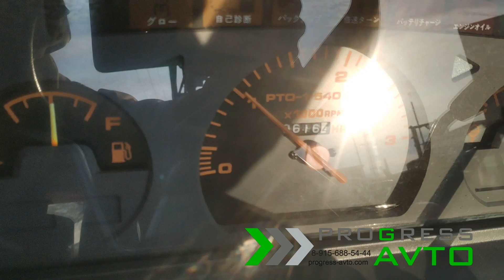Купить минитрактор, но сначала смотреть видео KUBOTA GL25 с гидроусилителем руля гидронаклоном фрезы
Японский трактор KUBOTA GL-25 в наличии в Туле за 700 000 руб.

Данный трактор можно приобрести в кредит. У нас доступно онлайн кредитование по паспорту без подтверждения дохода.